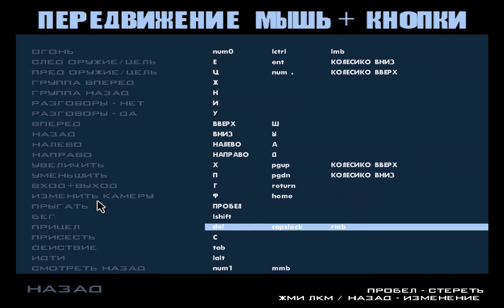GTA SAMP RP VANOMAS SERVER #4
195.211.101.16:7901